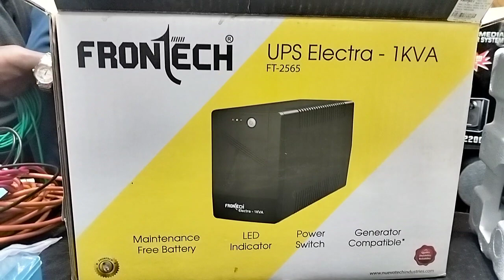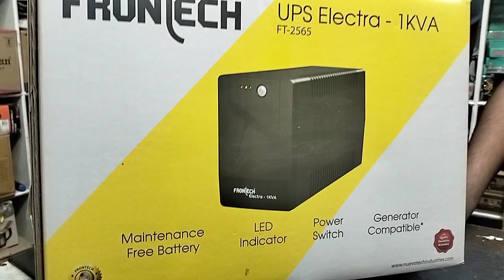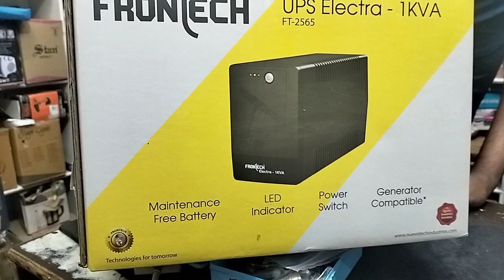frontec ups 1kva for live concert n live band available at navrang agency ranchi jharkhand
FRONTEC UPS 1KVA FOR LIVE CONCERT#N LIVE BAND#AVAILABLE AT NAVRANGAGENCY RANCHI#JHARKHAND
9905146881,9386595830